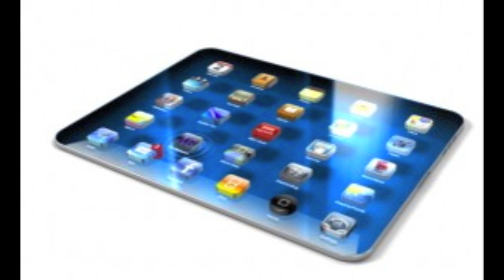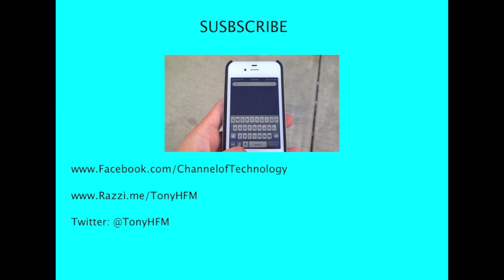Apple's New iTV & iPad News Release Dates.